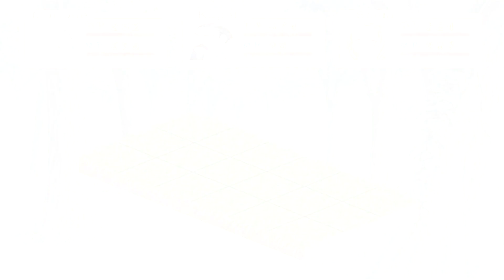Atelier Marie: The Alchemist of Salburg | Wait... I Know You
Would ya believe it? We met the prince! So I'm not too sure how to get a meeting with the prince. From what I've reviewed: You have to bump into the prince at least 3 times. Then wait till the King's Birthday, which is May 23rd, and then Schia will invite Marie to the festival for the King. That's where you bump into the prince the 4th time and from there, you visit the castle, the prince will be there and allow you entry. You can talk to the king and recruit Endrek. The knight has great stats but is expensive.

What a mouthful eh? Enjoy the video!